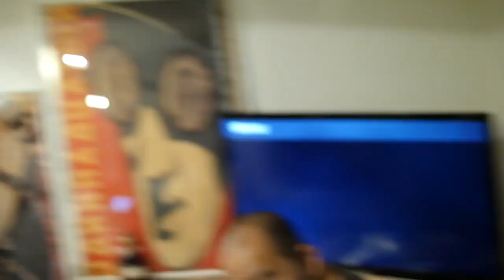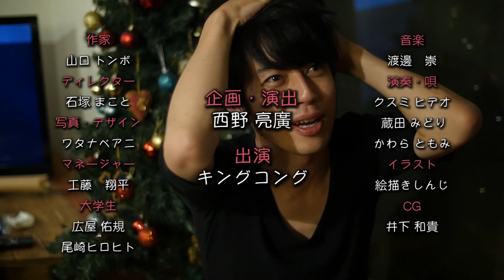西野酔っ払って謝罪